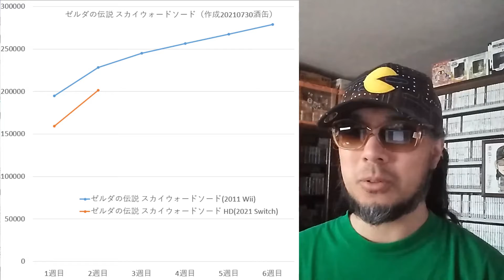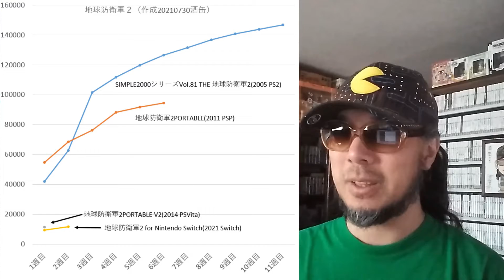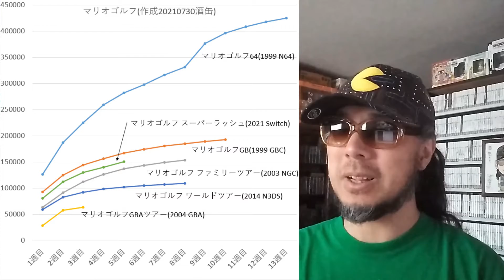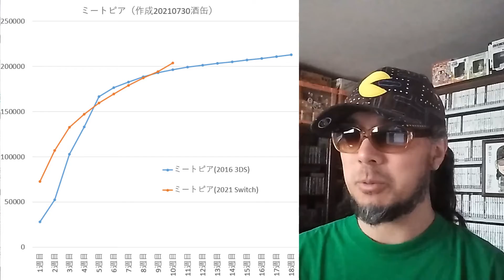【新作が弱いけどマインクラフトなどスイッチ勢が強い】 ２０２１年７月３０日 販売本数を見る ゲームコレクター・酒缶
では販売本数はどう見る？

ゼルダの伝説 スカイウォードソードHD
2021年7月16日発売

クレヨンしんちゃん オラと博士の夏休み おわらない七日間の旅
2021年7月15日発売

地球防衛軍2 for Nintendo Switch
2021年7月15日発売

モンスターハンターストーリーズ2 破滅の翼
2021年7月9日発売

eBASEBALL プロ野球スピリッツ2021 グランドスラム
2021年7月8日発売

マリオゴルフ スーパーラッシュ
2021年6月25日発売

ミートピア
2021年5月21日発売

○使用楽曲
困った時の「ピンポーン」